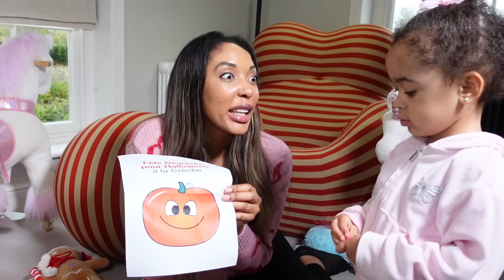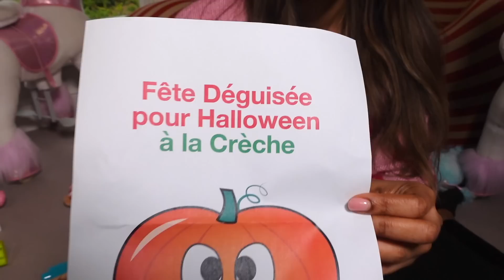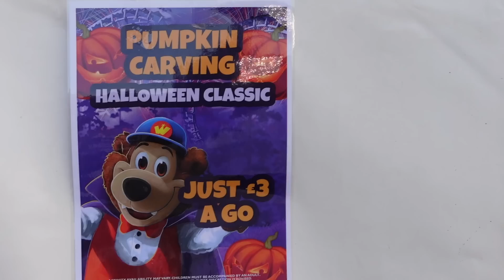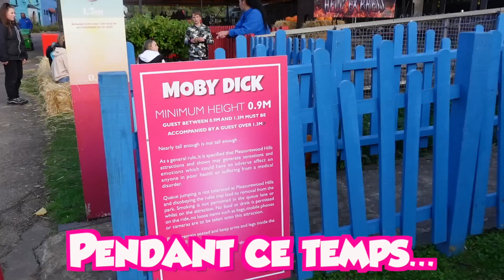Le PREMIER PARC D'ATTRACTIONS de THEA BABY BOSS à HALLOWEEN - PLEASUREWOOD HILLS 🎢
Le PREMIER PARC D'ATTRACTIONS de THEA BABY BOSS à HALLOWEEN (Elle a eu PEUUUUUR !!)
Verity et Chelsea emmènent Thea dans un parc d'attractions pour la première fois. Découvrez si elle aime les manèges.

🔥 Pour être au courant de nos prochaines vidéos ! 🔥
Un grand merci au parc d'attraction PleasureWood Hills